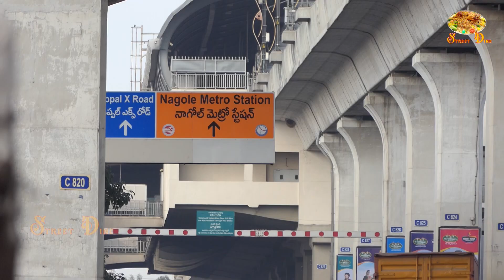Hard Working Women Selling Cheapest Roadside Unlimited Meals | Veg & Non veg | Street Dine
Cheapest Roadside Unlimited Biryani & Meals || Indian Street food || Street Dine

India's Fastest Hardworking Women Selling Cheapest Roadside Meals | street food India | Street Dine